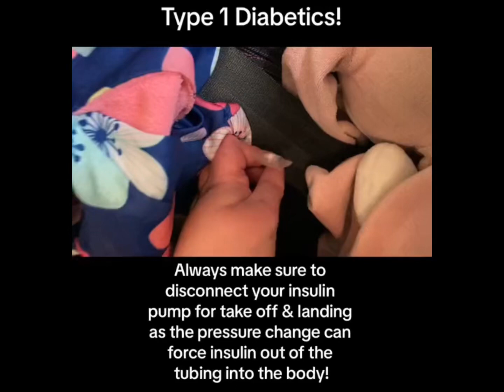Type 1 Diabetics always make sure to disconnect on flights when landing and taking off!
The pressure change when going on a plane with an insulin pump can push extra insulin into the body. We always make sure to disconnect Hailey’s insulin pump for takeoff and landing to prevent this! When did the food on Qantas planes go so downhill?!